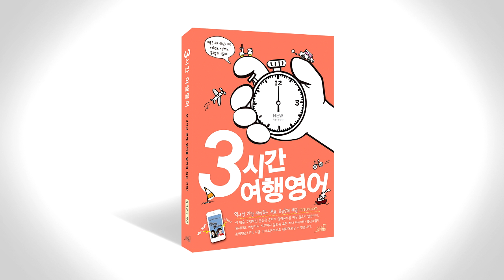3시간 여행 영어 음성강의 2-2-1~2-2-2 p090~p092